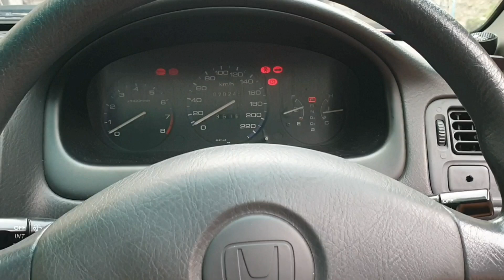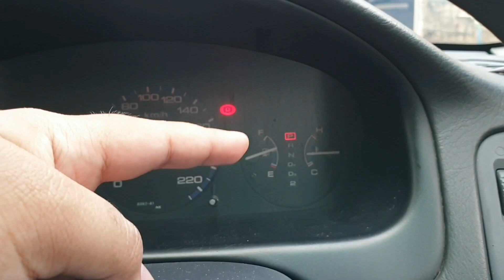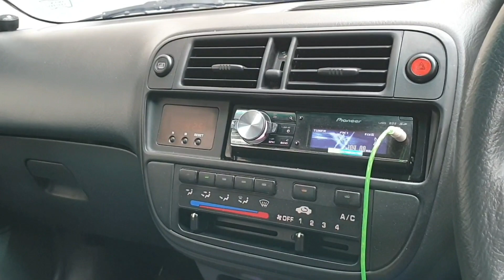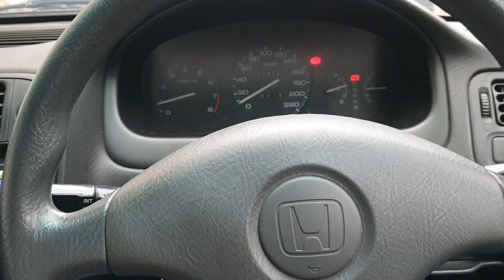Honda Civic Facelift 1.6 "Ferio" A/T 2000 [EJ] In Depth Review Indonesia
Untuk informasi lebih lanjut silahkan kunjungi showroom Aspros Auto yang berlokasi di Saputra Motor Bandung, Jl. Ibu Inggit Garnasih No.80, Bandung, Jawa Barat, atau hubungi 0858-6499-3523